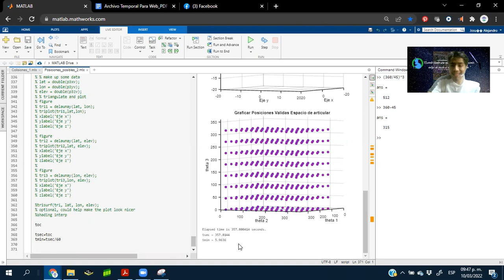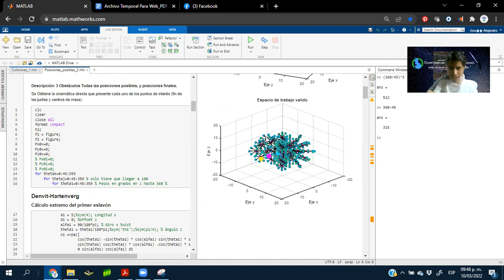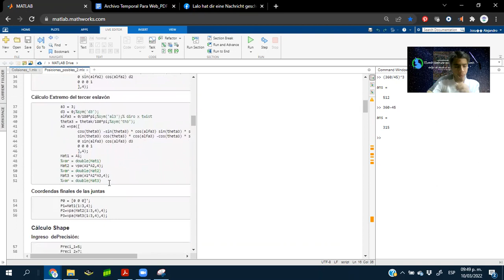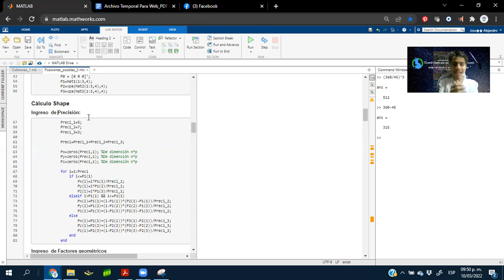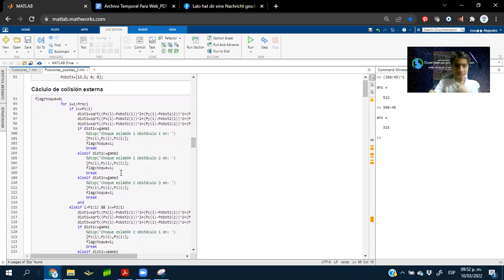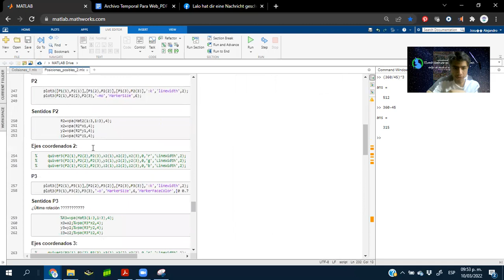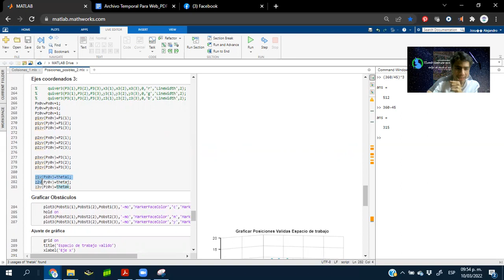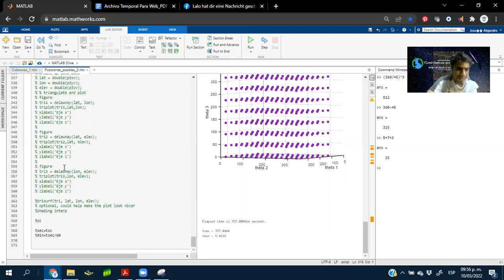2022 03 10 21 46 45 NR Espacio de trabajo y articular de un robot 3GDL MATLAB